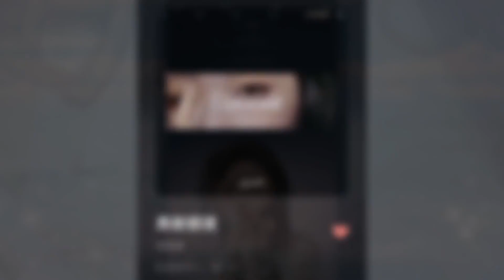单依纯首张专辑《勇敢额度Courage》精彩试听合集！ 支持正版，请大家去QQ音乐, 酷狗音乐或者酷我音乐购买数字专辑，谢谢大家